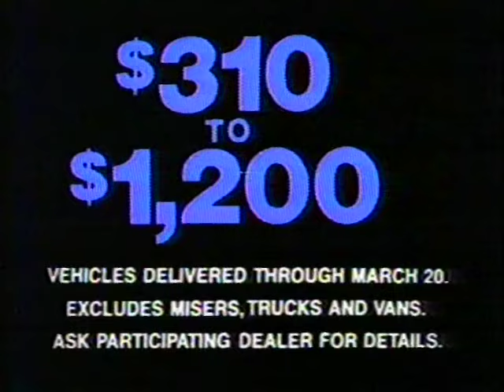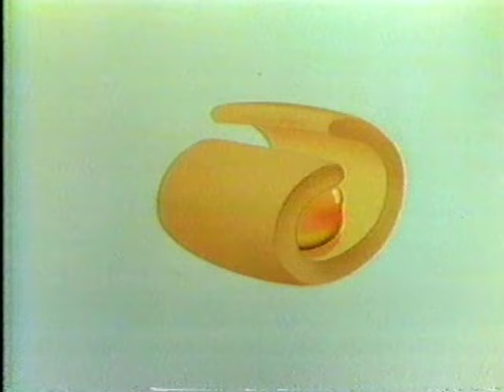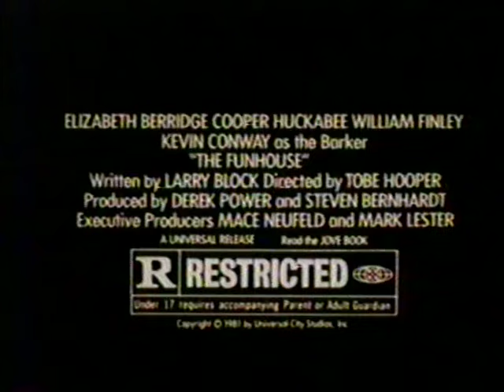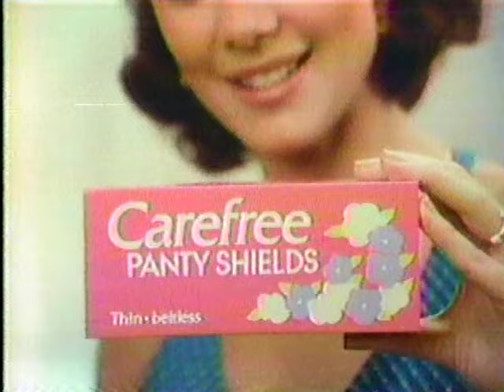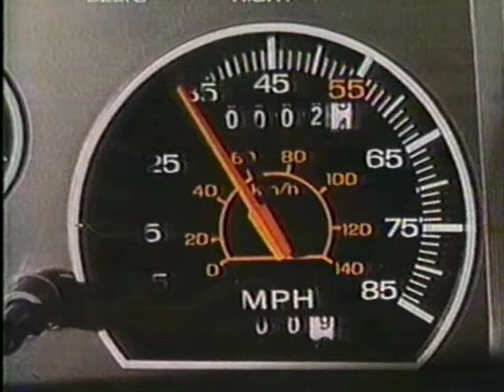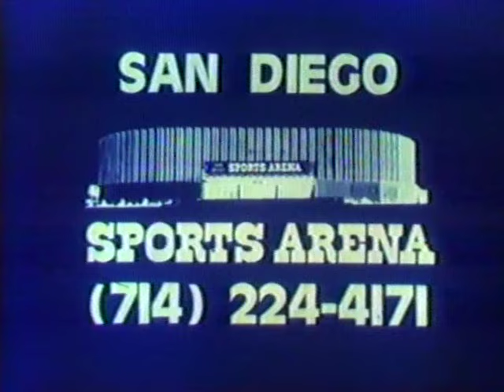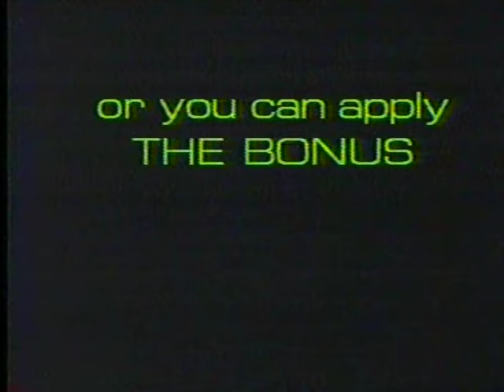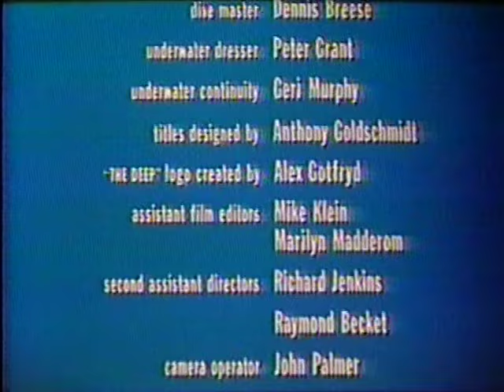80's Commercials Vol. 1062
These commercials aired on ABC on March 8th, 1981

1. "The ABC Sunday Night Movie" Commercial Bumper
2. Chrysler
3. Milk
4. Promo for "The Greatest American Hero"
5. Promo for "Doctor Zhivago"
6. "The ABC Sunday Night Movie" Commercial Bumper
7. Halls
8. Chewels (The actress at 2:33 is Elizabeth Shue)
9. 1981 Toyota Corolla Tercel (It was known as the Corolla Tercel in the U.S. for a brief period based on the success and name recognition of that model.  By 1982 it was branded as the Tercel worldwide)
10. Fresca
11. "The ABC Sunday Night Movie" Commercial Bumper
12. Promo for "Dynasty"
13. TV Spot for "The Funhouse" (This was Tobe Hooper's first big studio film after directing the independent horror classic "The Texas Chainsaw Massacre" in 1974.  This didn't perform well at the box-office but was largely well reviewed at the time which led to him being chosen to direct "Poltergeist" by Steven Spielberg later that year)
14. Kentucky Fried Chicken Breast Filet Sandwich
15. KGTV 10 News Bumper
16. "The ABC Sunday Night Movie" Commercial Bumper
17. Carefree Panty Shields (Just your normal, everyday topic of conversation to have at a party)
18. Ford (With Robert Stack.  I kept waiting for him to say "and we might even solve a mystery")
19. Purina Blends Dog Food
20. Epris Perfume by Max Factor (With Jaclyn Smith.  "A little unsettling, a little disturbing" is NOT how to go about advertising a product...unless it's a horror movie or something!)
21. Lincoln Mercury Lynx Wagon
22. Cover Girl Clean Makeup
23. Fresh Start Laundry Detergent
24. Playtex Tampons (With Brenda Vaccaro.  Whenever she comes up in a commercial I always think of a specific MST3K host segment from "Gamera Vs. Gaos" that compared her raspy voice to Lucille Ball and Harvey Fierstein
25. "The ABC Sunday Night Movie" Commercial Bumper
26. Promo for "Soap" (Weird promo)
27. KGTV 10 News Update
28. Wienerschnitzel Patty Melt
29. San Diego Sports Arena (I assume whatever this was promoting got cut off by the previous commercial.  Damn you Wienerschnitzel!!!)
30. Promo for "The World Of People"
31. "The ABC Sunday Night Movie" Commercial Bumper
32. Extra Strength Excedrin (With Dee Wallace, a year before she played the mom in "E.T.")
33. Clairol Loving Care Color Lotion
34. Pontiac (Wow, they really went all out on this commercial.  The budget must have been enormous!)
35. Purina Cat Chow (I like the kitty playing with the metronome at 12:49)
36. Ford Mustang (IMO these 70's/80's Mustangs were so ugly compared to the original 60's models.  The movie theater seen here is the historic Westwood Village theater in Los Angeles.  Based on the marquee at 13:34 showing "Altered States", this commercial was shot right around Christmas of 1980 or early 1981.  Here is a photo of the theater exterior during this time
37. Stayfree Mini-Pads
38. "The Deep" End Credits (This movie isn't perfect...certainly not a successor to "Jaws", but it's a pretty fun adventure film and a great movie to watch during the summer.  And Jacqueline Bisset doesn't look half bad in it either!  The score by John Barry might be the best thing about the movie and the disco infused end credits music can be heard in better quality